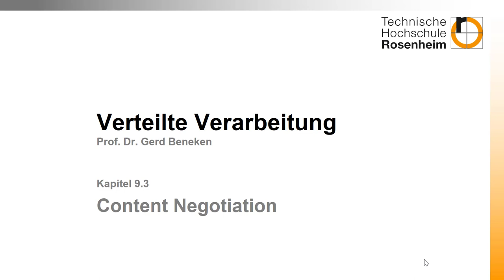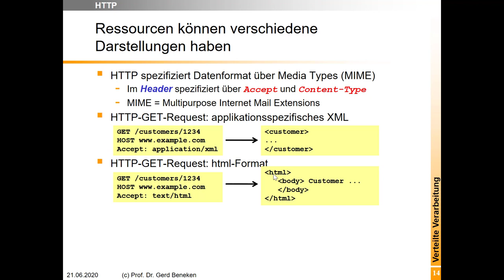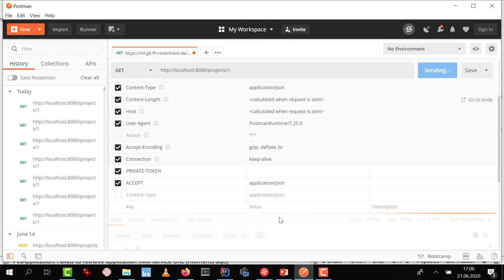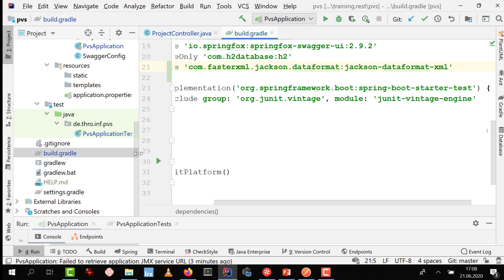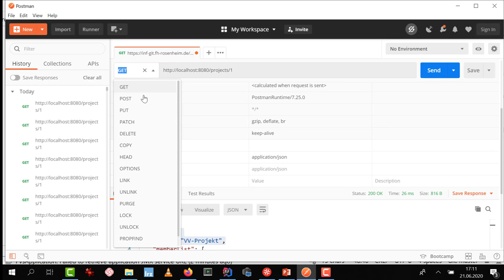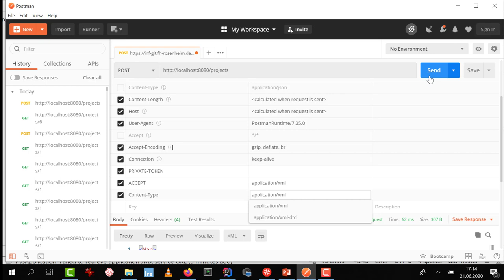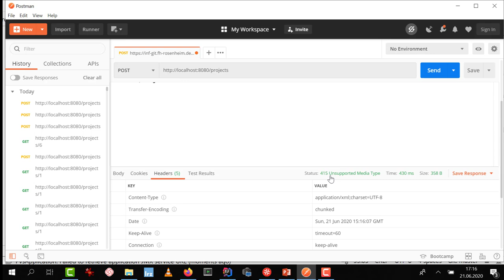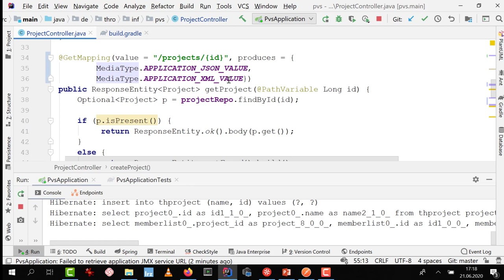Woche 09 (3): REST - Content Negotiation